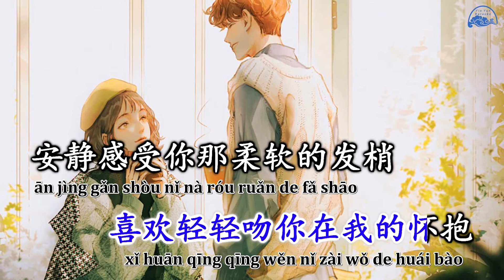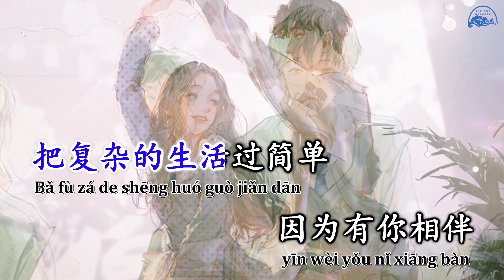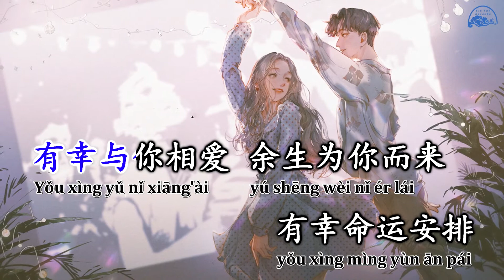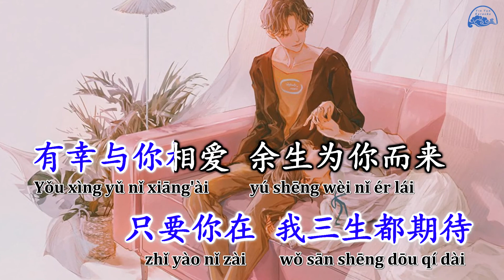[KARAOKE] May mắn 有幸 - Lão Quang (Triệu Nghiên Khanh cover) || KTV伴奏 有幸 老光 | Nhạc Hoa Douyin Tiktok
Karaoke Editor: GGong
Ảnh nền: E.P.CAT

🐱 VUI LÒNG KHÔNG SAO CHÉP VÀ REUP!!!